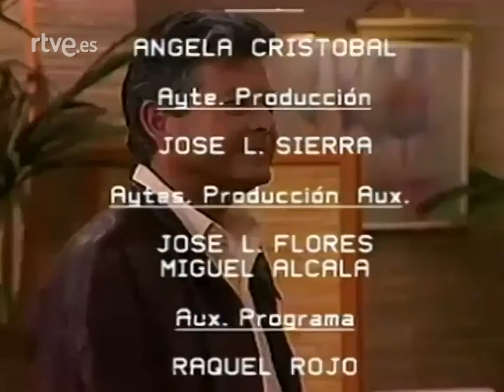TVE-1. 1985. "Platos Rotos". 1º Episodio del 2 de Octubre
Cadena: TVE-1.
Fecha de Emisión: Miércoles 2 de octubre de 1985 a las 21:05 horas.

Episodio primero. Las cuatro caras de Eva.
Carmen, dueña de un restaurante, recién separada, vive con su suegra e hija. Conoce a su nueva vecina, la coqueta Loli, quien también carece del amor que necesita. Y esto las une.

"Platos Rotos" fue una comedia de situación de 13 episodios de media hora de duración que se emitió los miércoles a las 21 horas por TVE-1. Estrenada el 2 de octubre de 1985 fue uno de los estrenos de producción propia del último trimestre, época del año donde TVE programaba los grandes estrenos del año, al ser los meses de mayor consumo televisivo.

La serie narra la historia de Carmen (María José Alonso), una mujer de mediana edad, separada, independiente y decidida. Tras ser abandonada por su marido (Vicente Parra) tiene que sacar adelante a su suegra Julia (Luisa Sala), a su hija Mariel (Yolanda Ventura) y al restaurante que regentaba con su marido. Para ello contará con el apoyo incondicional de Loli (Verónica Forqué), una chica que vive la vida de otra forma y que además es vecina de la familia. El problema es que un día su marido decide volver y de esta forma comienzan a desarrollarse innumerables situaciones de enredo, sobre todo en lo relacionado con el negocio.

La serie fue una idea original de Joaquín Oristrell y estaba escrita y dirigida por el propio Joaquín Oristrell y Carlos Serrano. La producción fue de RTVE, rodándose la serie en los estudios de TVE en Prado del Rey.